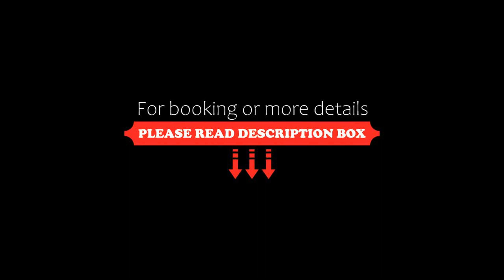Privilege Suites by Central Park, Belgrade, Serbia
About Property:
You're eligible for a Genius discount at Privilege Suites by Central Park! To save at this property, all you have to do is sign in.
Located in the very heart of Belgrade, just steps away from the Republic Square, Privilege Suites by Central Park features air-conditioned rooms with free WiFi throughout the property. The shopping street of Knez Mihailova is just behind the corner.
All rooms are modernly furnished and provide a flat-screen TV with cable chan...
Property Type: Hotel
Address: 8 Čika Ljubina, Stari Grad, 11000 Belgrade, Serbia
Searching For
1. Privilege Suites by Central Park - Belgrade - Serbia
2. Privilege Suites by Central Park - Belgrade - Serbia Address
3. Privilege Suites by Central Park - Belgrade - Serbia Rooms
4. Privilege Suites by Central Park - Belgrade - Serbia Amenities
5. Privilege Suites by Central Park - Belgrade - Serbia Offers and Deals
Audio Credit:
Track Title: Reasons To Hope
Artist: Reed Mathis